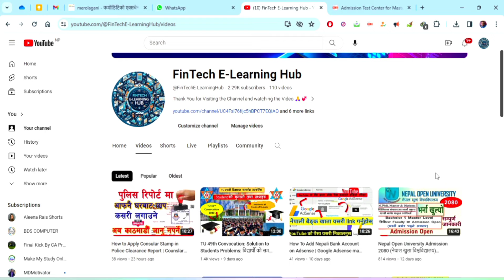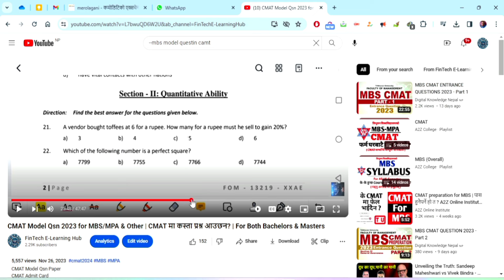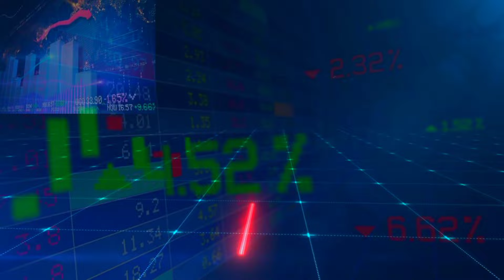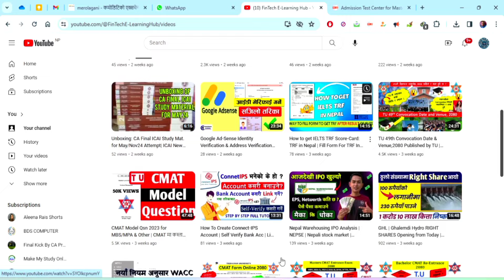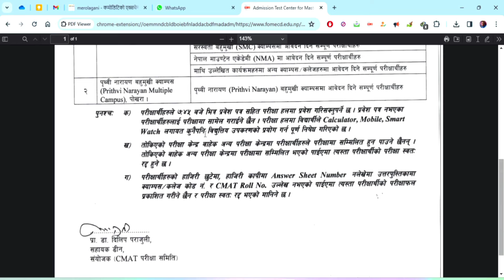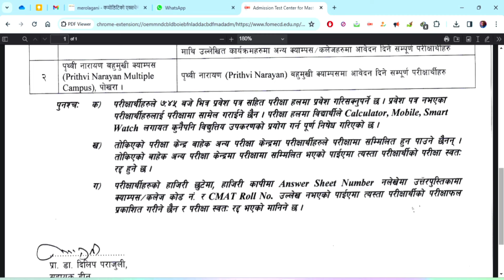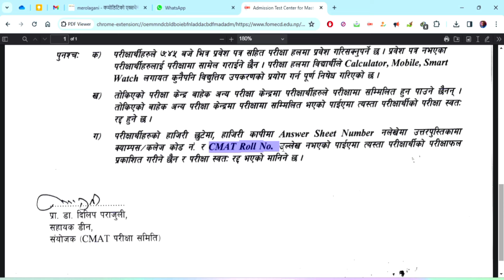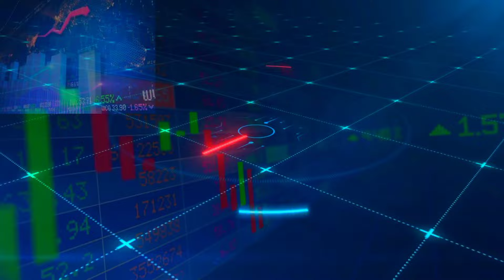Masters CMAT 2080 Exam Centre Published ! CMAT Exam Centre 2080 published/CMAT Admission Test Centre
Where can I take CMAT exam in Nepal?
What is the highest score in CMAT exam?
What is CMAT exam in Nepal
CMAT MBS MPA tuexam_centre How do I check my CMAT exam center?